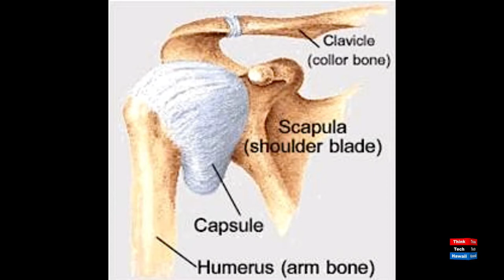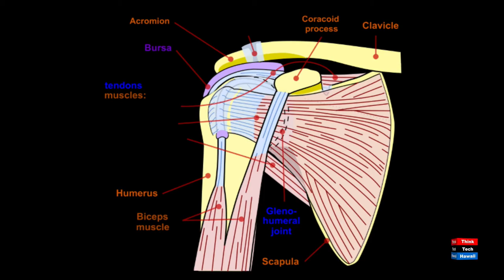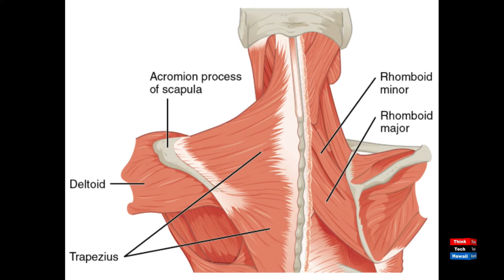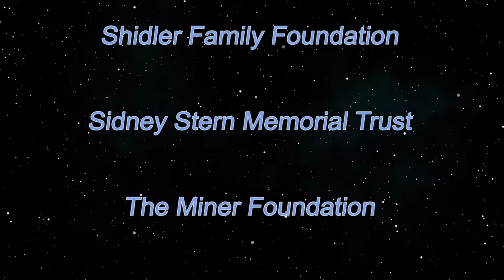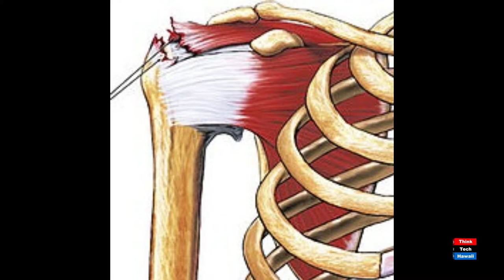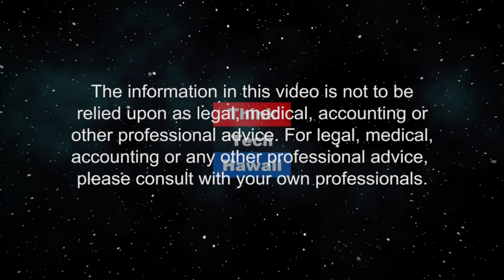Life After Shoulder Surgery (Movement Matters)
Best Tips to Keep Your Shoulders Healthy!  What factors contribute to making the shoulder vulnerable to injury? The host for this episode is Christine Lynders.  The guest for this episode is Meghan Culmo.